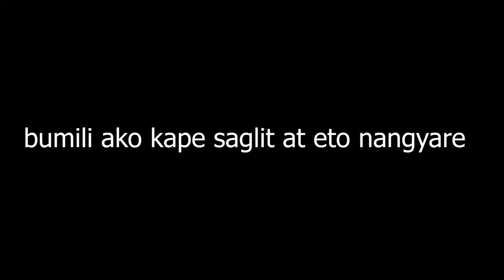PANO GUMAWA NG MONTAGE feat. BLAG SQUAD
My Gear:
Canon m50
Canon 700d
Boya ByMM1